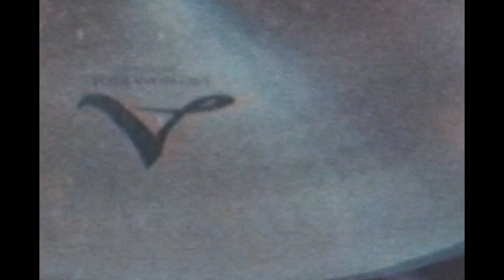lirr - jungle, pt. 1 + 2 (live at Knust Hamburg)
Video von Iconographic.
Live aufgenommen am 30.01.18 im Knust Hamburg.

Text:
jungle, pt.1

A shimmering vibe, I follow
A shimmering vibe,
Into the spring of anything
A glimmering hype, I follow
A glimmering hype,
A golden vibe

The leeches cover me
They macerate my skin
They seem to breed
As, for once, I’m sleeping in
There is no time

There’s a glade unraveling
A golden Puma, epiphany
Staring right into its eyes
I can see that this world shivers
And it will never be soothing again

jungle,pt.2

I woke up to a jungle
With flowers in my hair

Take me away back to home chores
Won’t pay the price for my own flaws
I’m paying rent

I dare you to find out
What hiding is all about
Wasting every chance
Has lured me into your realm

Its blaring:
“KNOW ME WELL, KNOW YOUR WAY OUT”